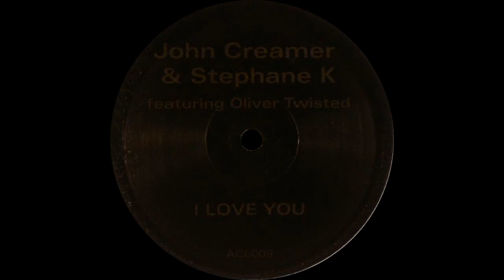John Creamer & Stephane K. ‎– I Love You (Original Mix)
John Creamer & Stephane K Feat. Oliver Twisted ‎– I Love You

Label: Acetate Ltd ‎– ACE009
Format: Vinyl, 12", 33 ⅓ RPM
Country: UK
Released: 2001
Genre: Electronic
Style: Progressive House, Tribal House